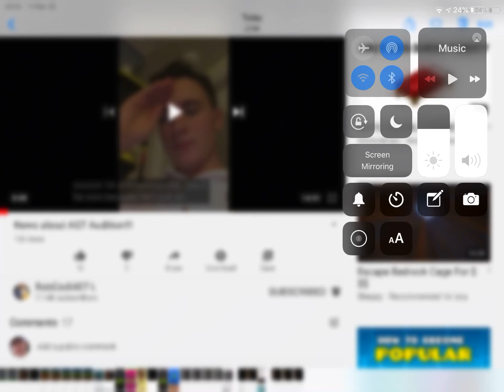This Can Be Made In FlipaClip 6